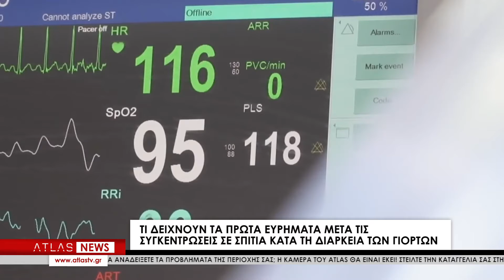Ανησυχία για "Αποτύπωμα" των γιορτών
Η εορταστική περίοδος των Χριστουγέννων και της Πρωτοχρονιάς μοιάζει με εφιάλτη για τους ειδικούς, καθώς προκαλεί μεγάλη ανησυχία για πιθανή έξαρση των κρουσμάτων λόγω των συγκεντρώσεων σε σπίτια και της επιπλέον κινητικότητας που έφερε η χαλάρωση των μέτρων. Οι πρώτες ενδείξεις από λύματα και κρούσματα στην Αττική είναι ανησυχητικές.